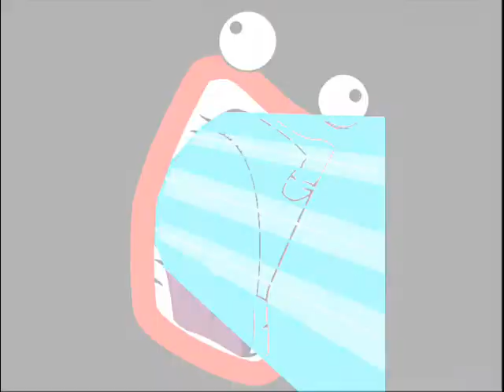Epic Award Presented to Fram & BP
from yours truly :3